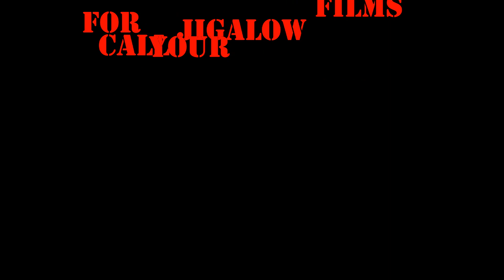Rachett Princess "Yank my hair" video directed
Check out the new video from Rachett Princess "Yank my hair" and get to know Rachett Princess.

Make sure you pick up your copy of "Boss Lady" the mixtape hosted by Dj Corey B or from Rachett Princess in the streets. We will also have it available on Datpiff.com. Download the mixtape

follow her @rachettprincess
follow me @jigalowceo
follow us @nobodygrindsdvd

PD the CEO